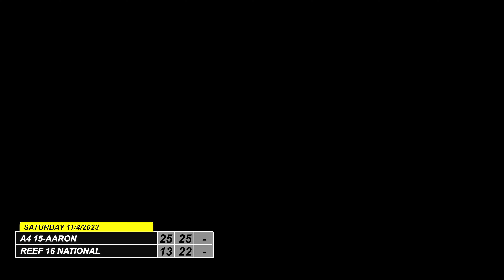A4 Volley vs Reef 16 National Game 1 2023-11-04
SoCal Cup: 16/15 Tourney 2
A4 15-Aaron Boys Volleyball Wins 2-0